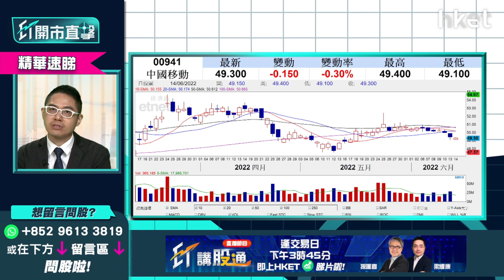【ET開市直擊】（精華）中移動941跌穿50元 把握時機買入收息？